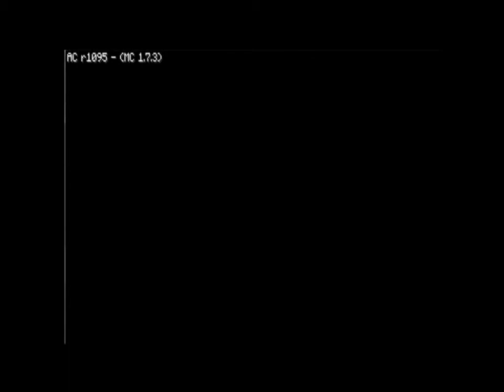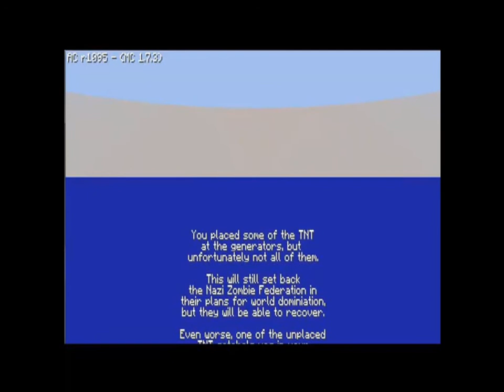Minecraft: The Dam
Mod AdventureCraft